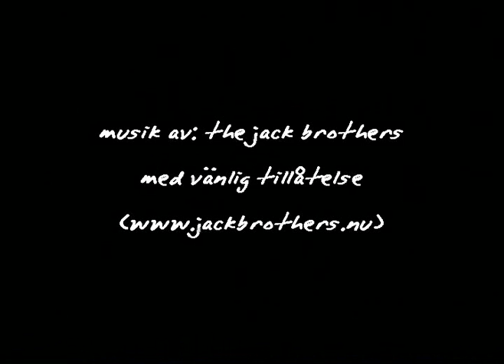Beobachter Von Balkong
Beobachter Von Balkong, made by Junk Food Productions 2004.